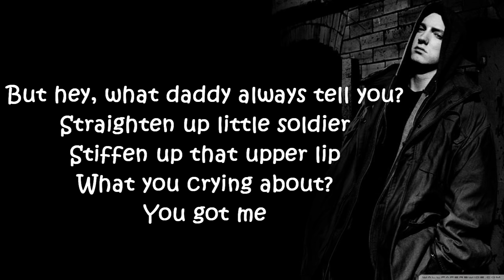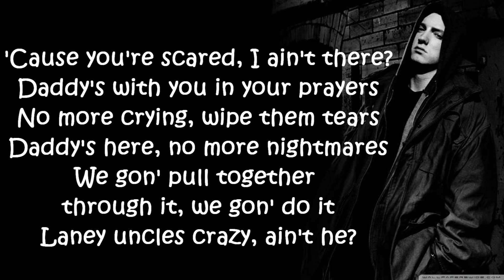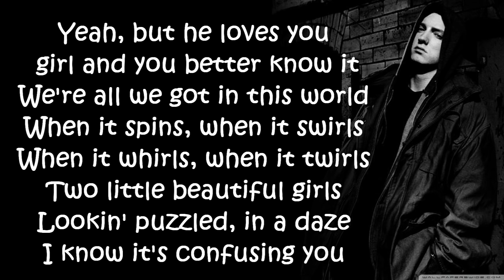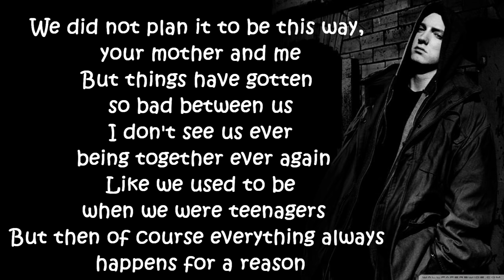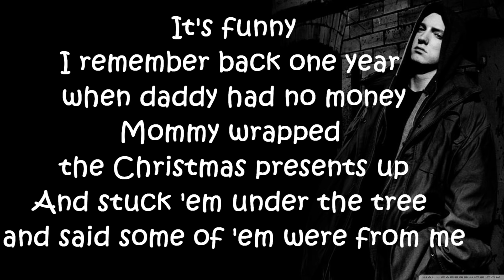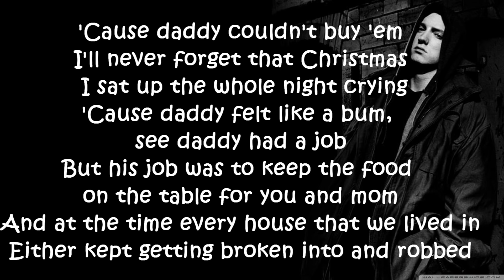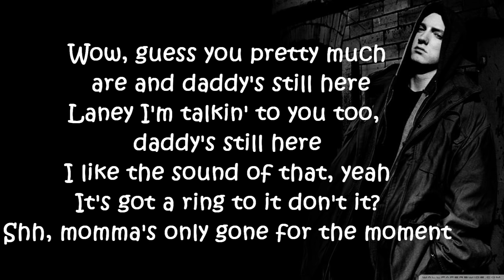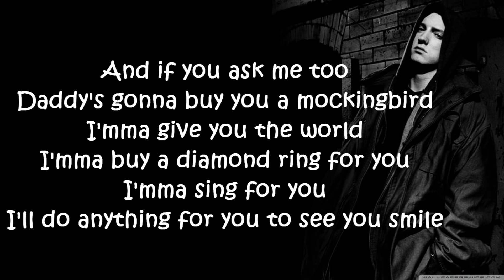Eminem - Mockingbird (Lyrics)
Eminem - Mockingbird lyrics on screen.

Eminem - Mockingbird
Eminem - Mockingbird
Eminem - Mockingbird